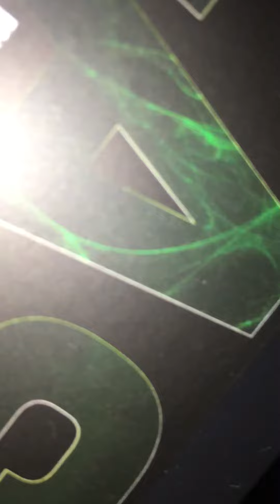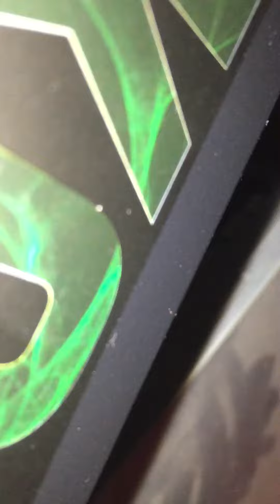Asus Strix Rx580 Coil Whine #2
New psu test. Result is the same